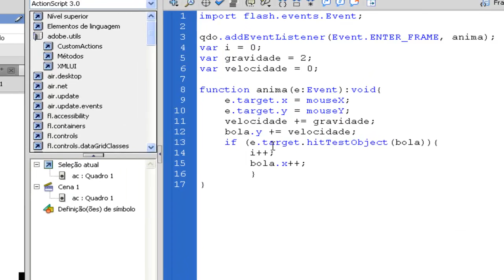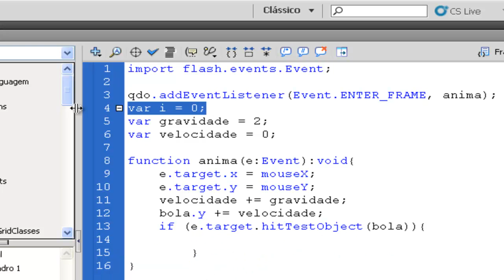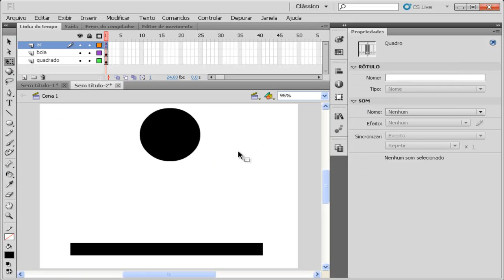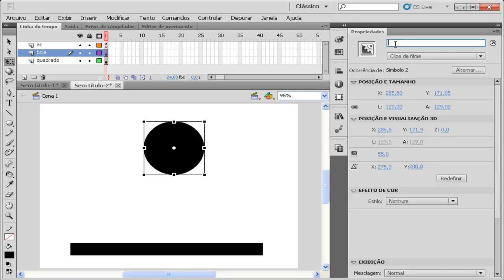Curso de Flash CS5 Intermediário - Aula 31